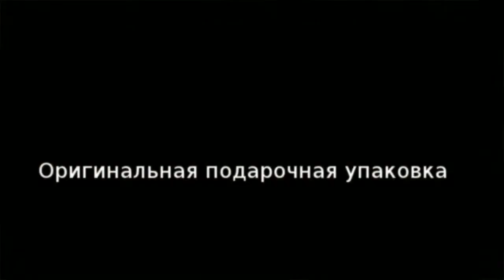Ручка-роллер Visconti «60-летие королевской власти»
Вы можете приобрести Ручку-роллер Visconti «60-летие королевской власти» в магазине 1001 Ручка.ру